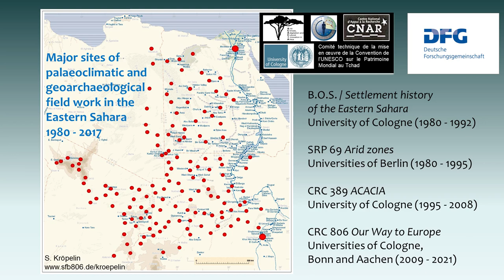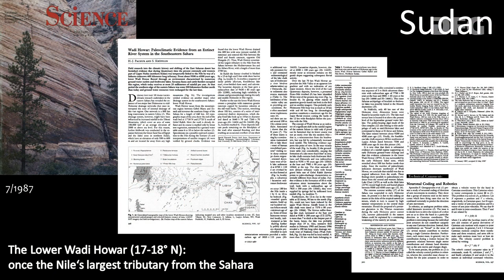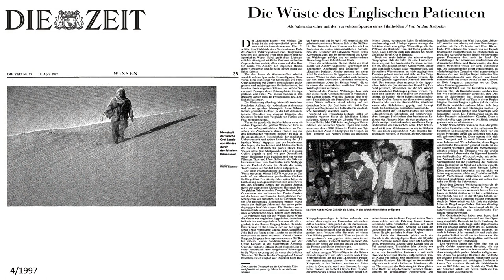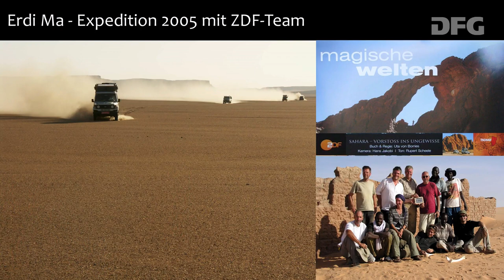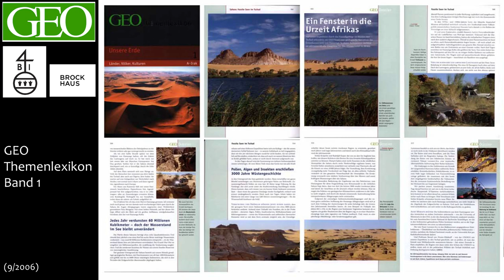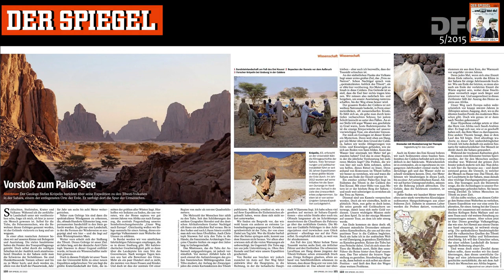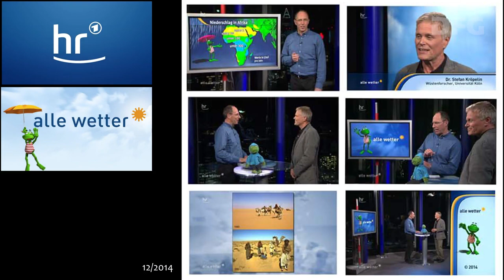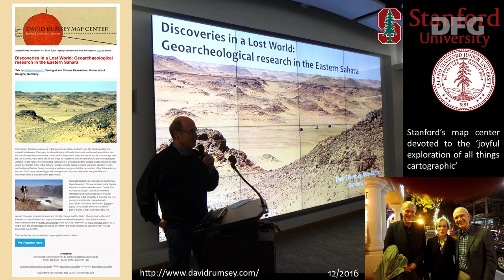Rede des Communicator-Preisträgers 2017 Dr. Stefan Kröpelin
Rede des Communicator-Preisträgers 2017 Dr. Stefan Kröpelin, Afrika-Forscher an der Universität zu Köln, anlässlich der Preisverleihung am 3. Juli 2017 in Halle (Saale).